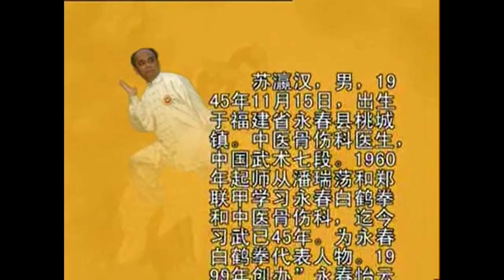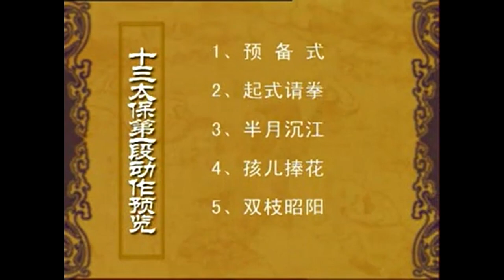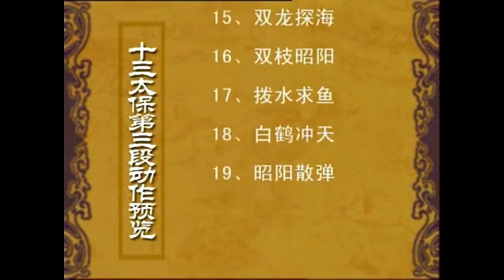Learn kung fu white crane:the 13 Royal Guards